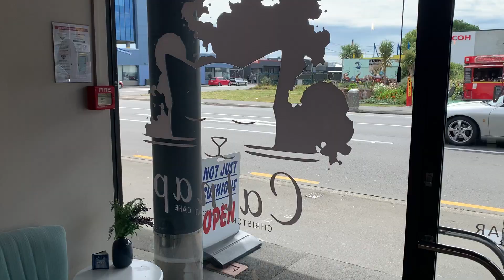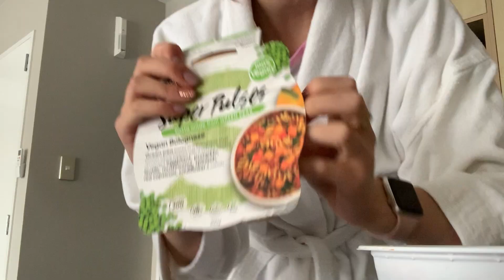My JAW Journey – Jaw Surgery Vlog Pt. 1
Hi Friends!  This is a video filmed from my TMJ (Temporomandibular joint) Surgery in December 2020 and I am so excited to share it with you.

About me:
I'm Kate – a NZ-based creator sharing my story and inspiring others through Mental Health advocacy, living with a rare Chronic Illness and spreading positivity.